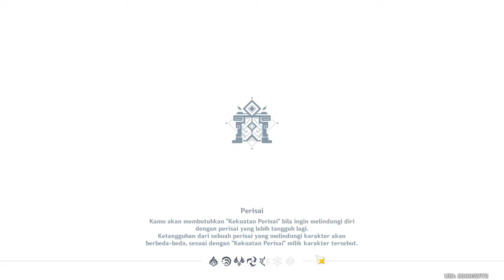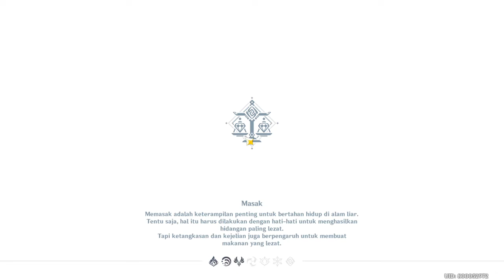mabar - Genshin Impact